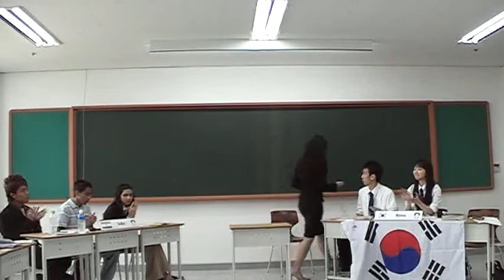WSDC 2007 Round 2, India vs. Korea (part 1)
This House would ban the use of models who are under a healthy weight (Impromptu)

WSDC